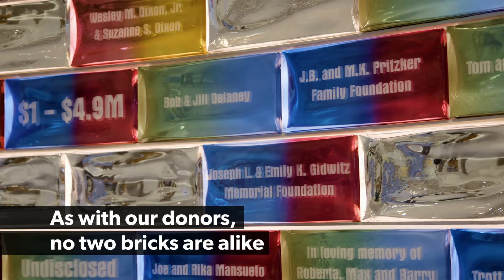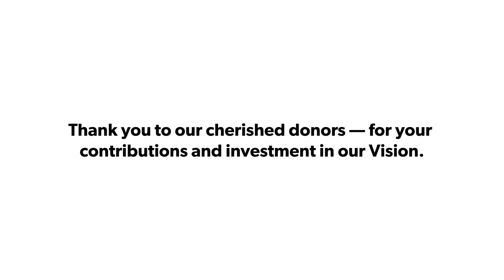Capital Campaign Donor Wall Reveal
Created by world-renowned artist Pae White, this new installation in our Sky Lobby features 156 handblown glass bricks with the names of our generous campaign donors. As with our donors, no two bricks are alike.